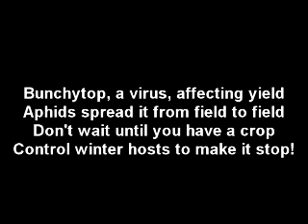CBT Issues 2011 Part 3 of 3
Australian Cotton Researchers outlining Cotton Bunchytop Disease -
The Disease, The Vectors, The Management